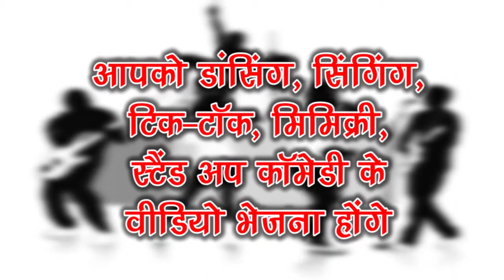M ग्रुप का ‘Talent Hunt’ बाहर लाएगा छुपा हुआ टैलेंट